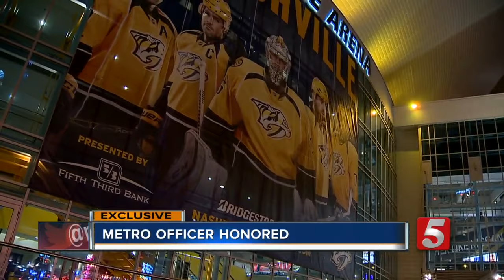MNPD Officer Recognized During Preds Game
One month after Metro Police officer Terrance McBride was shot while on duty, the three-year veteran was recognized for his service during Thursday night’s Nashville Predators game at Bridgestone Arena.